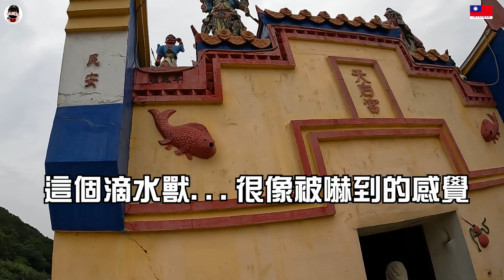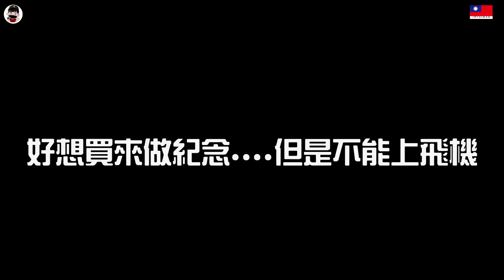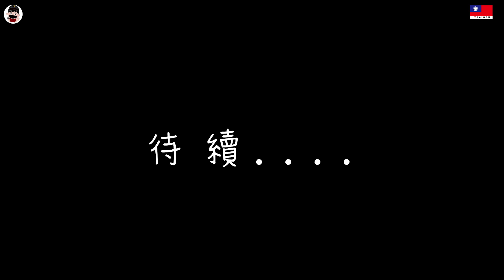【馬祖的奇廟之旅】EP2 怎麼可能有人拜這種神????馬祖隱藏版小廟!太胖還進不去...我就差點卡住!!還有一間廟居然用"睡覺"來許願祈福??!